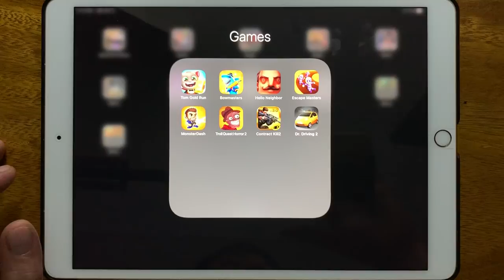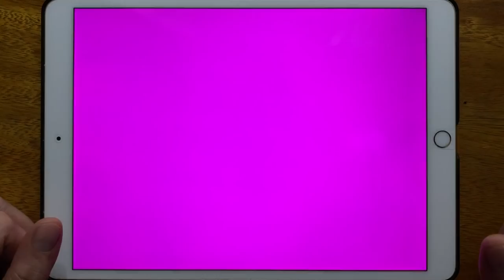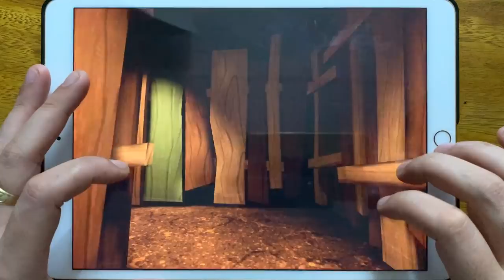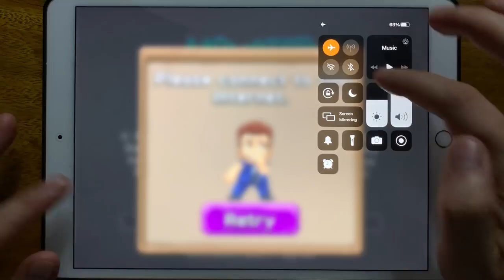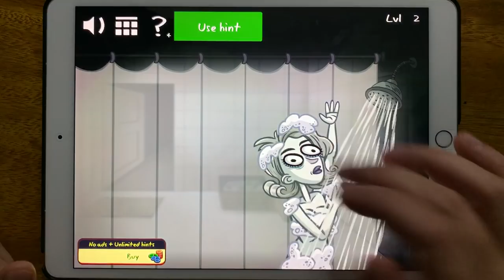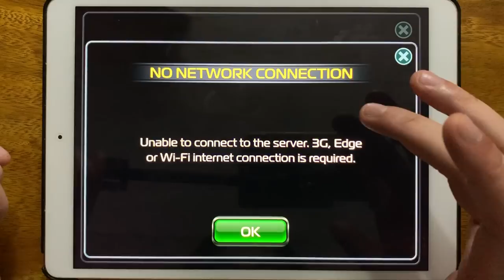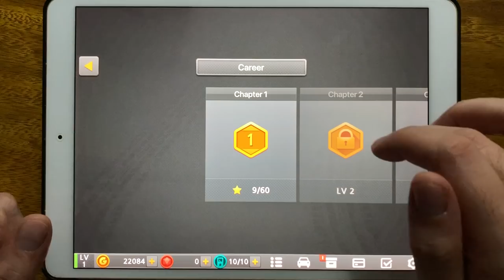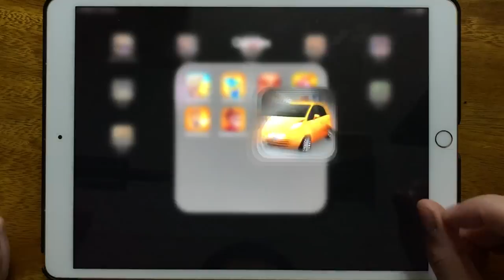Talking Tom Gold Run, Bowmasters, Hello Neighbor, Escape Masters, Monster Dash...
Talking Tom Gold Run, Bowmasters, Hello Neighbor, Escape Masters, Monster Dash, Troll Quest Horror 2, Contract Kill 2, Dr Driving 2